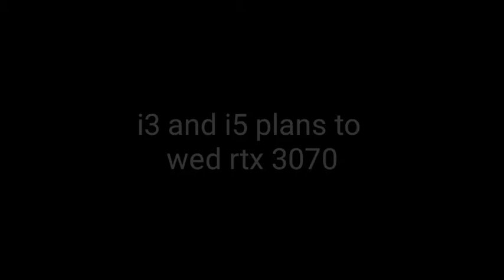i3 and i5 plans to Wed nvidia rtx 3070 |karikku in pc world |comedy 🤣